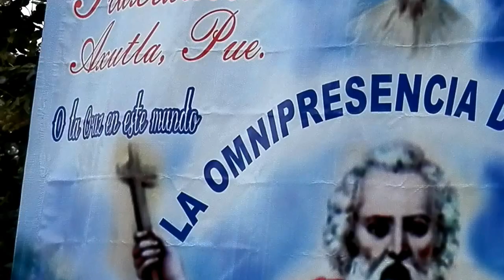PREPARANDO LOS BOLETOS PARA LA RIFA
CUARTO EVENTO DE COMITE DE PROJECTOS BENEFICOS